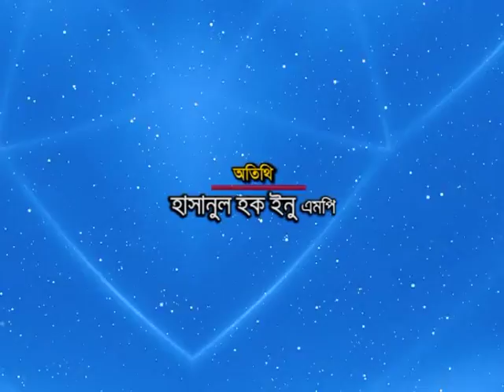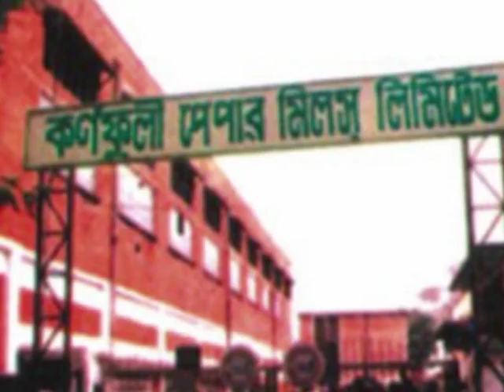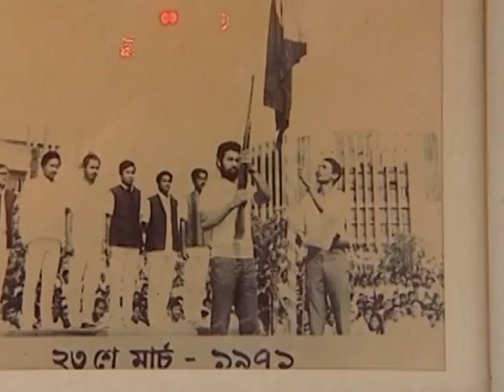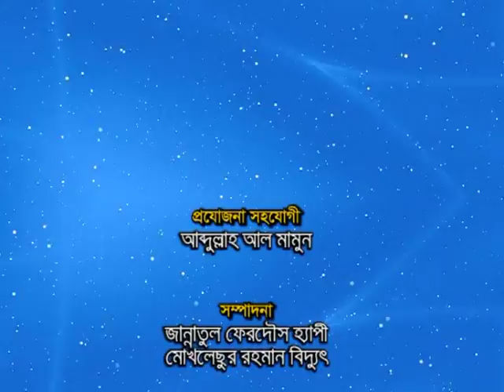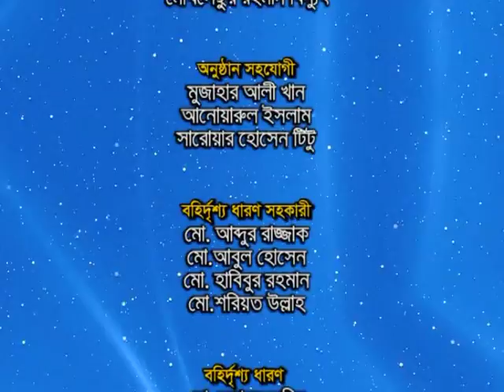Hasanul Haque Inu at "Ministers Profile" programme on BTV.